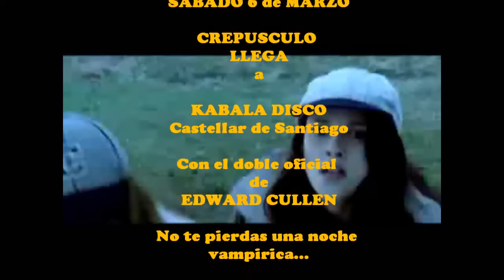Crepusculo en KABALA DISCO